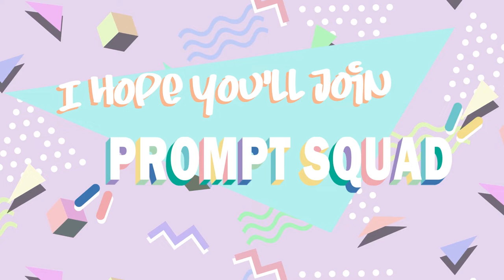PromptSquad Art Challenge #42 / "False Idols”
It’s the 42nd episode of Prompt Squad and our prompt this month was ‘False Idols’  suggested by our own Zoe! Thank you so much to everyone who created a piece of art this month!

If you’d like to join the promptsquad next month you just need to create a piece of art inspired by next month’s prompt which is revealed at the end of today’s video!

Create a work of art inspired by the prompt! Any medium, any style it’s all up to you! Whatever you decide to do just make sure to add promptsquad to the post either here or on Instagram and I’ll make sure to add it to next month’s video!

Also if you have an idea for next month’s prompt make sure to suggest it down below in the comments! The deadline for the next promptsquad challenge is the 1st of November! At that point I’ll announce next month’s prompt too!

♢ Timestamps♢
00:00 What is Prompt Squad?
01:03 My take on the prompt – False Idols
10:42 The Prompt Squads Art!
18:52 The Next Prompt!

Art of Troy Palmer ♢ ♢ Facebook: Troy Palmer design and Art ♢

I hope you’ll be able to join promptsquad! Can’t wait to see what you create! :D

Prints and originals available at ♦

Follow me on:

Etsy ♢ /shop/JasmineCTodd
Instagram ♢ /jasminetoddillustration/
Twitter ♢ /JasmineToddArt